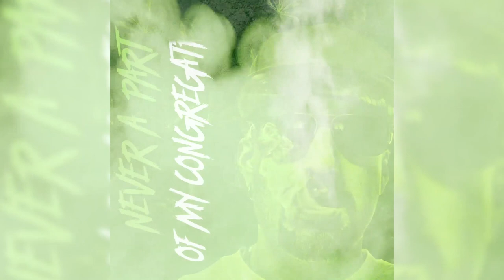B-Real - Triple OG ft. Freeway ( Prod. By Scott Storch )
Official audio for 'Triple OG' featuring Freeway off the album 'Tell Ya Something' produced by Scott Storch.